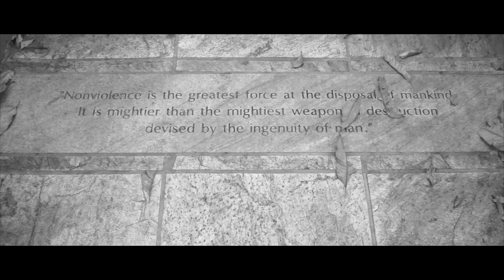Blaine Belladonna & Young Tez - Kings & Queens [Prod. x MG]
Song from Blaine Belladonna & Young Tez joint project "Kings And Queens" Coming Soon...
Dir x @WeOnFilms